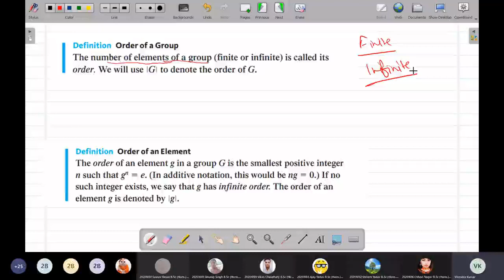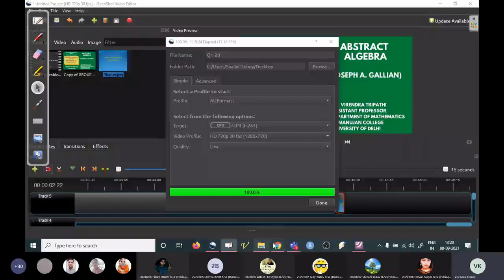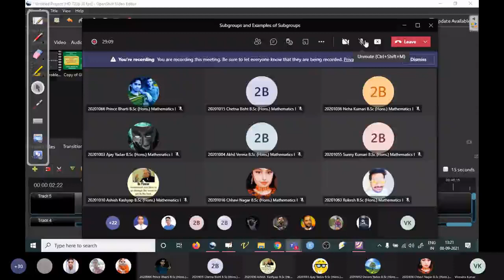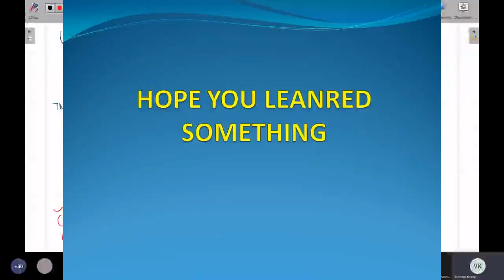#10 | 2021 | GROUP THEORY | Definition and Examples of Subgroups | G A Gallian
Definition and Examples of Subgroups | Contemporary abstract algebra | GA Gallian | BSC(H) Mathematics DU